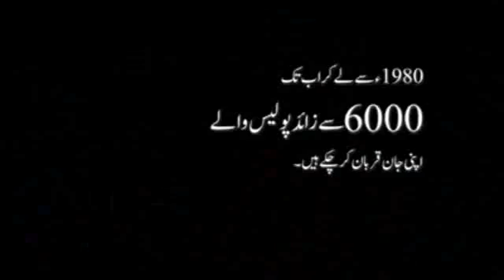sohail anwar siyal welcome to dig office larkana